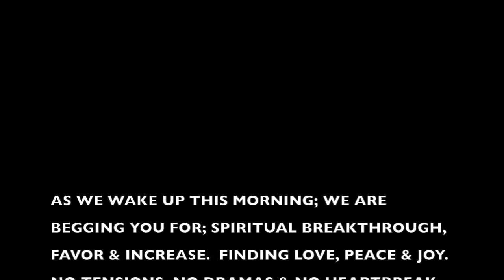Morning Declaration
Morning Declaration. Spirutal powerful morning declarations